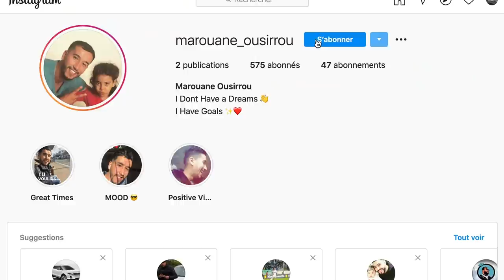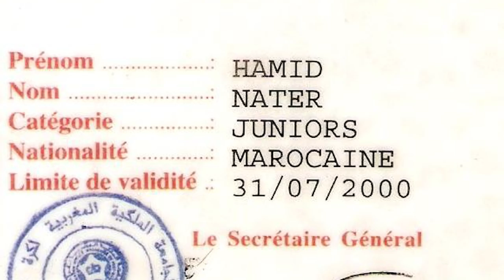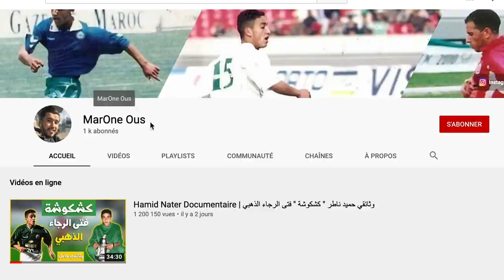Hamid Nater | حميد ناطر '' كشكوشة '' فتى الرجاء الذهبي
Film de  Hamid Nater '' Kachkoucha '' Réalisé par Marouane Ou-sirrou